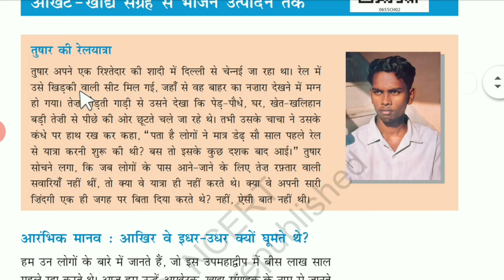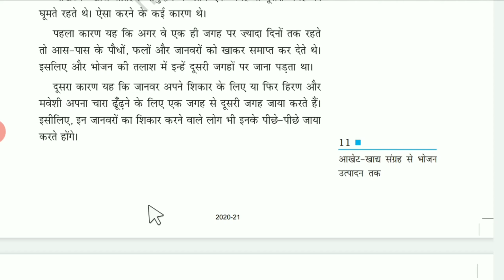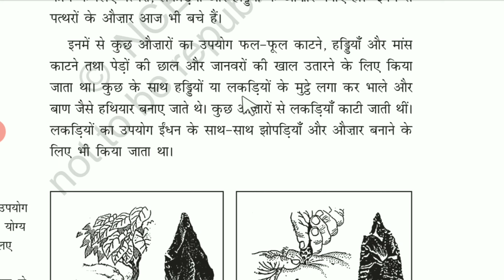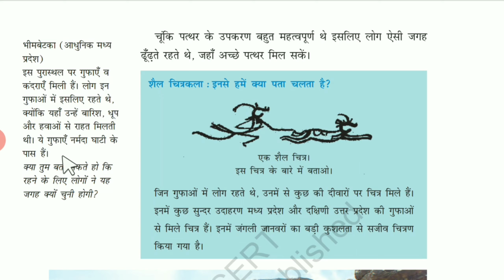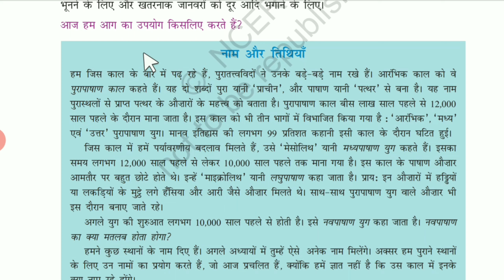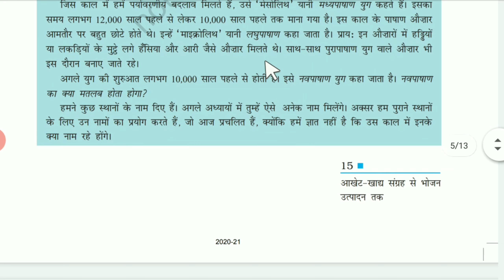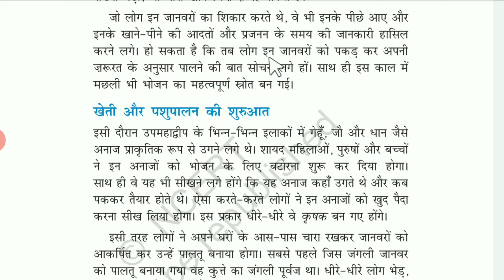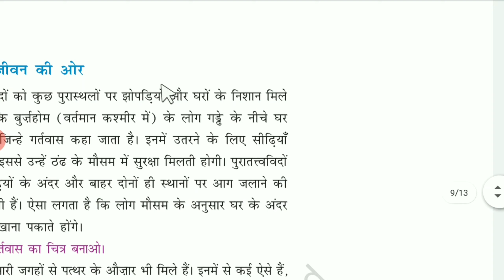अध्याय 2 (हमारे अतीत) s.st 6th class